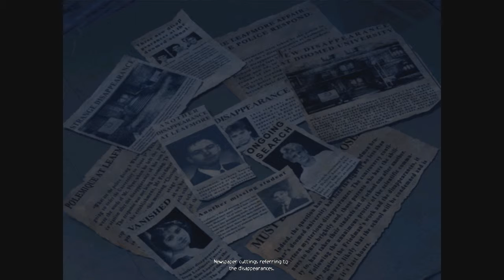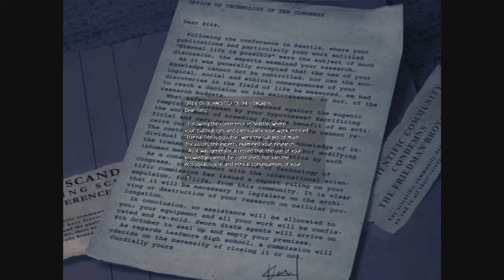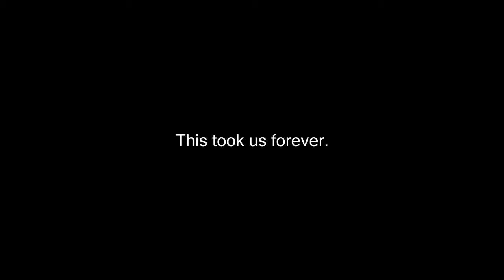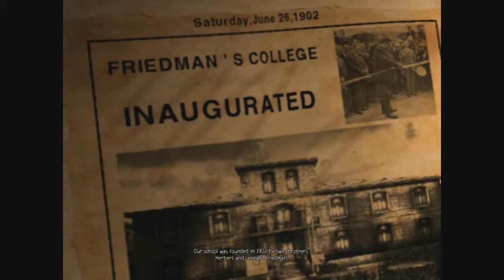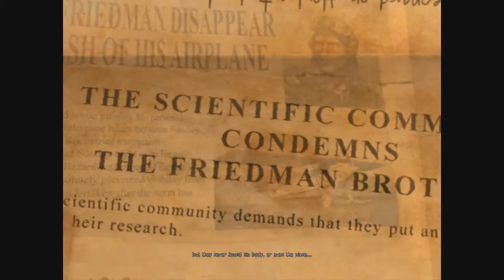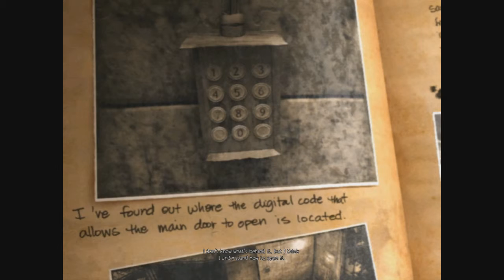Moody and Halfsmile Play | ObsCure (4)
Yeh. Still playing

Any music or material you encountered in this video, is neither owned by me, or the person next to me.